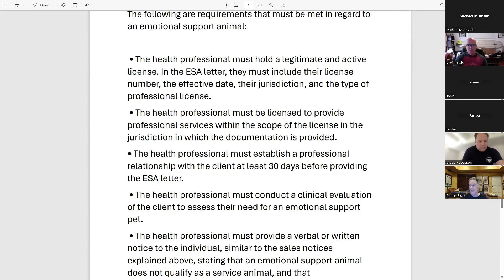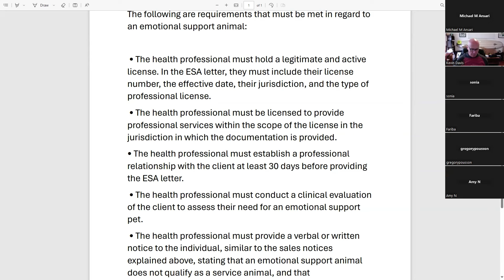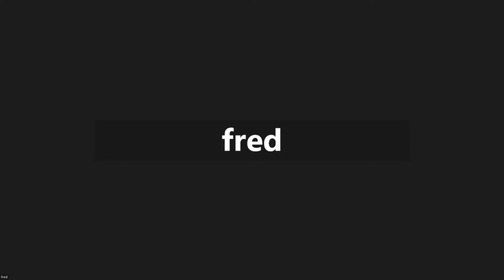Emotional Support Animals 3-30-2024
Topics Discussed:
1. Emotional Support Animals
2. Reporting a tenant to a credit agency
3. Removing a tenant for owner occupancy
4. Transferring an eviction to the new owner
5. Moving a Section 8 tenant to a different unit
6. Suing in small claims court for COVID rent
7. Los Angeles required notices to tenants
8. Forcing an existing tenant to sign a lease
9. Designating where rental payments are to be paid
10. Deducting for cleaning in a security deposit itemization
11. Tenant is in jail
12. Balcony inspections
13. Charging tenants for utilties
14. Relocation requirements for the City of Los Angeles
15. Including an additional area in the lease agreement
16. Trespassers taking over property
17. Basta representing tenants
18. Sealing eviction record.
19. Requiring a tenant to move as property is to be sold
20. Illegally converted garage
21. Raising rent on a single family residence
22. Family member move-in Ventura County
23. New laws regarding security deposits
24. Eviction for pets.